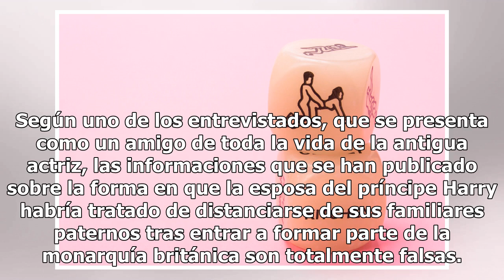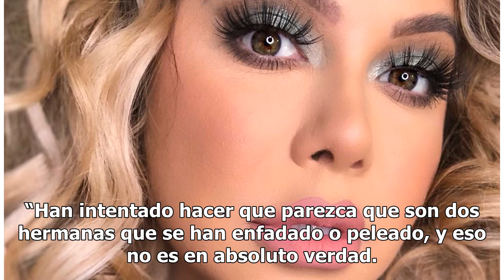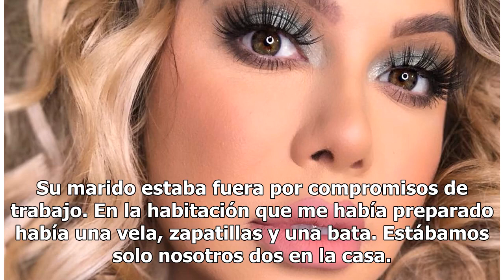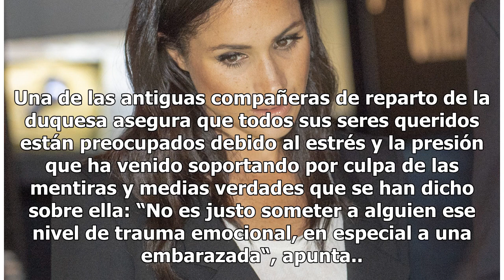Amigos de Meghan Markle quieren limpiar su reputación ante las atrocidades dichas por Thomas Mark...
Amigos de Meghan Markle quieren limpiar su reputación ante las atrocidades dichas por Thomas Markle y Samantha
No han revelado sus nombres pero personalidades cercanas a la duquesa desmienten todas las acusaciones que pesan sobre la cabeza de la esposa del príncipe Harry Meghan Markle, Duquesa de Sussex. Foto: Getty Images Varios miembros del círculo de allegados de la duquesa de Sussex han decidido romper s...